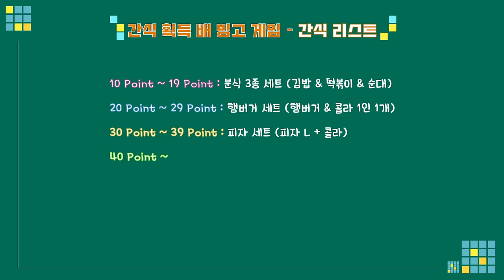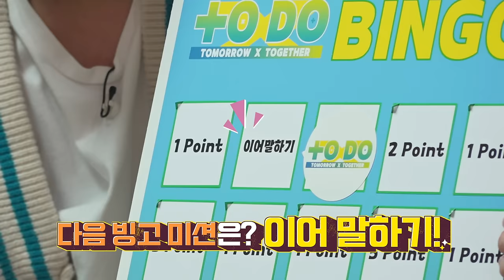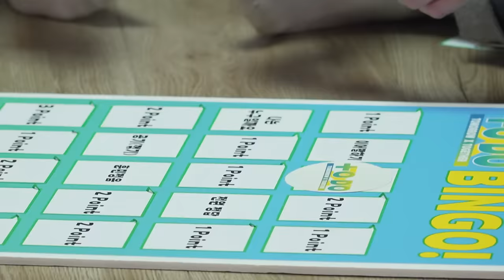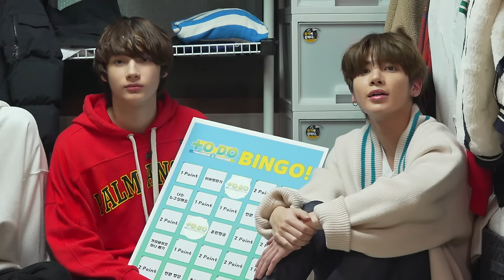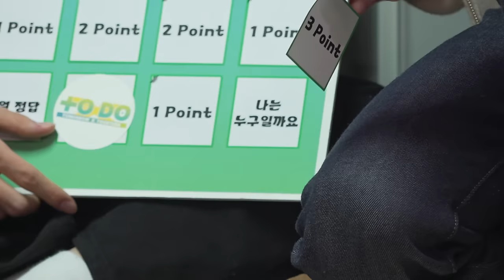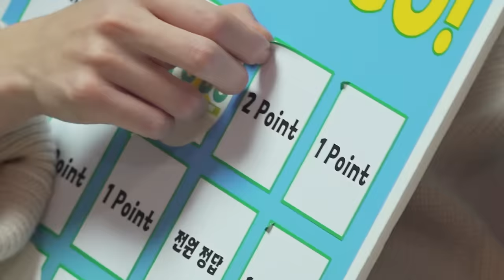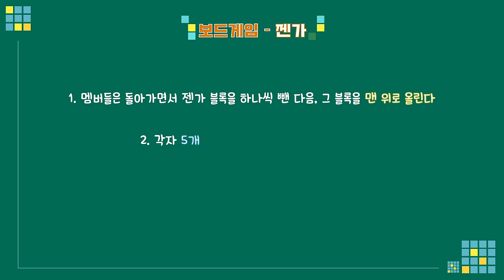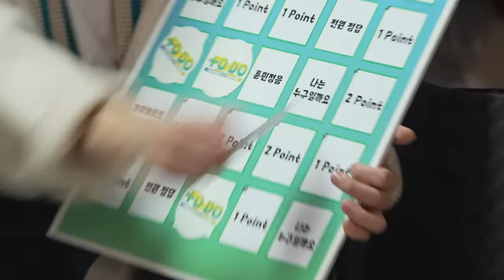TO DO X TXT - EP.7